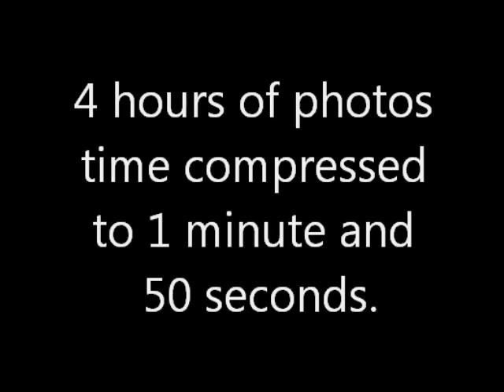Kylie and Jordan 6-22-12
Making memories in the photo booth at Kylie and Jordan's wedding receoption